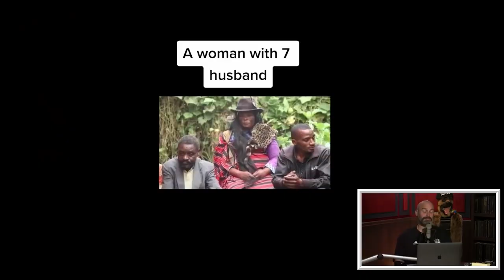Russel Peters being a savage for 8 minutes straight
Russel Peters being a savage for 8 minutes straight. ENJOY!

🤢 Wet Fart Spray
💩 101 Pooping Puppies
💊 Liquid I.V.

Russel Peters is known for being a savage, not only on several different platforms like Comedy Central, The Joe Rogan Experience, Your Mom's House, Stand Up Comedy, Kill Tony, This is not happening, Breakfast Club, Larry King, Interviews and Podcasts, just to mention a few. Russel Peters knows how to make people like Trevor Noah choke, with words and BJJ. This Russel Peters Compilation was overdue.

This compilation features Russel Peters, Trevor Noah, Larry King, Joe Rogan, Dave Chapelle and many more.

📖 The Comedy Bible

🎙️ Stand-Up Comedy for Beginners